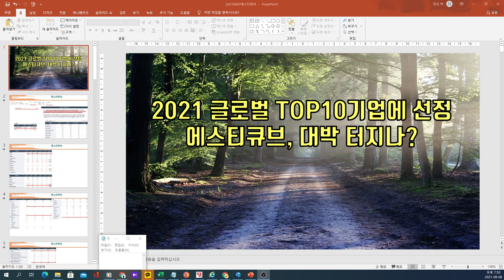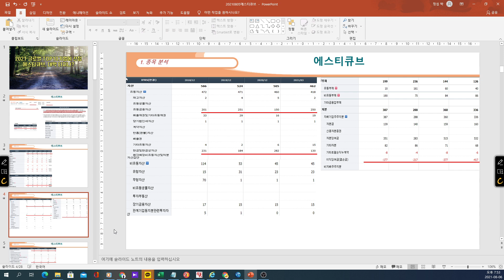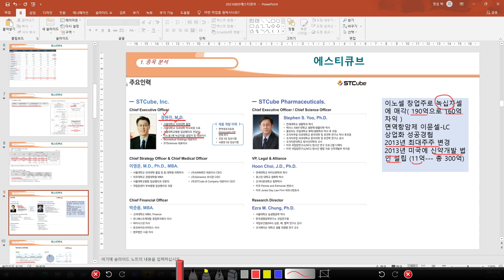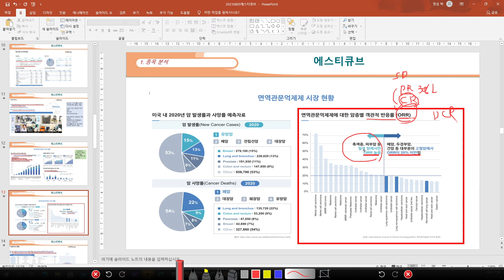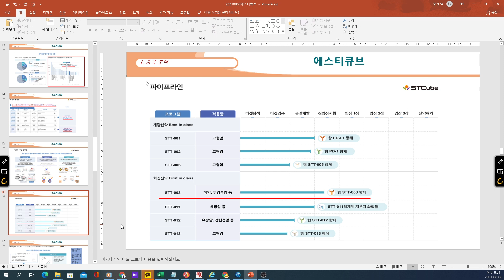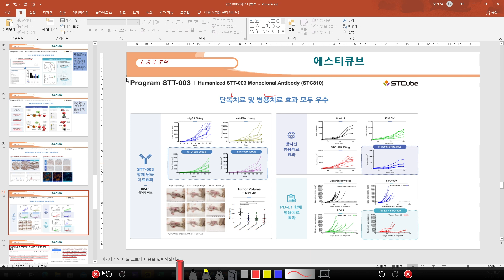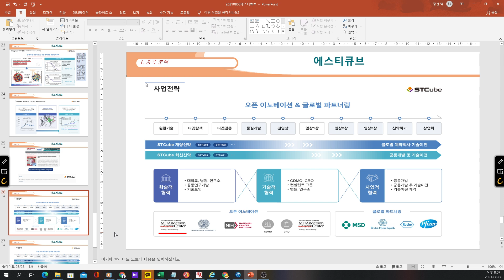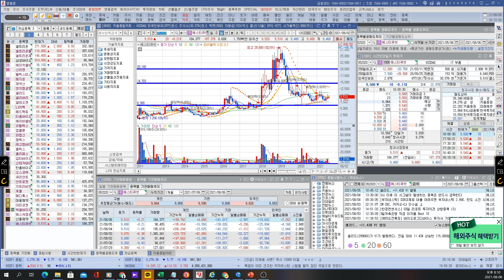[ 주식 ] 2021 글로벌 TOP10 기업에 선정, 에스티큐브 대박 터지나?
안녕하세요! 맥킨입니다
주식시장에서 성공은 누구나  꿈꾸지만, 5% 정도의 투자자만 성공하고 95% 대부분의 투자자는 실패합니다.
성공투자자가 되기 위해 반드시 필요한 투자대상인 기업에 대한 끊임 없는 공부와, 투자자가 갖춰야될 상식적인 투자마인드, 실전투자에 적용할 필살기 매매기법을 유튜브를 통해 소개해드려 개인투자자분들에게  성공투자의 신세계를 경험해드리도록 하겠습니다. 감사합니다.

  [ 전문가경력 ]
전 SBSCNBC매드머니 전문가활동
전 한국경제TV 와우넷 전문가활동
전 엑스원 전문가활동
전 한국TV 전문가활동